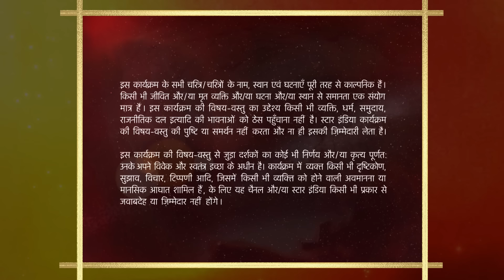Shararat - Thoda Jaadu, Thodi Nazaakat | Season 1 | Episode 175